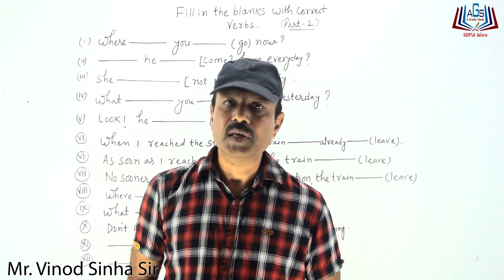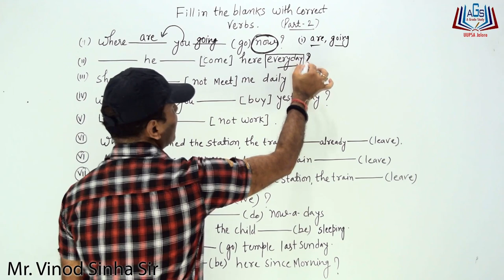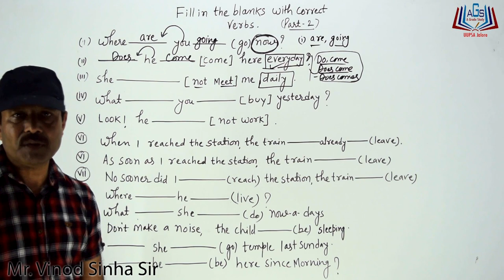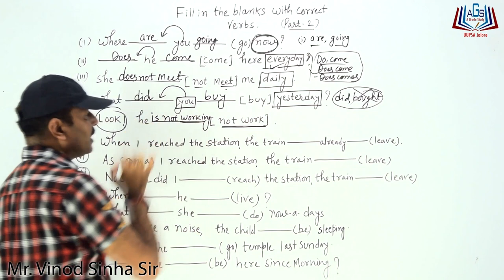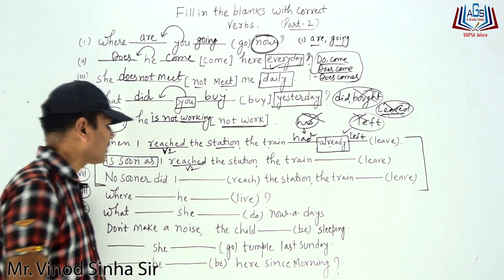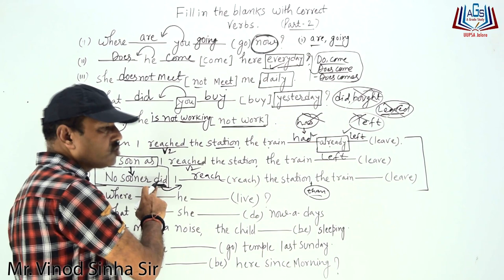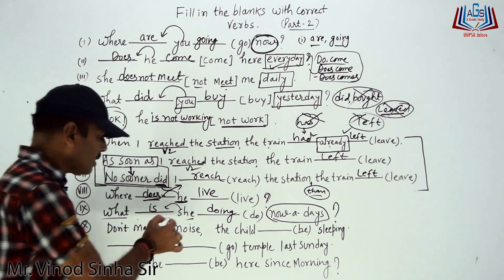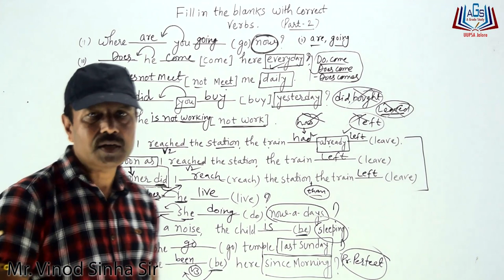How to learn English ?Fill in the blanks with correct verbs (Part 02) by Mr. Vinod Sinha Sir